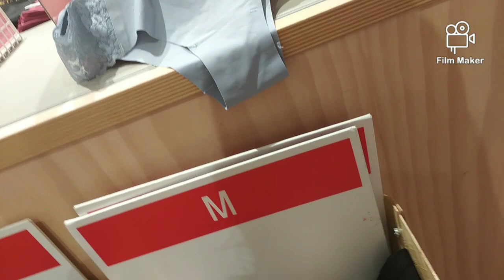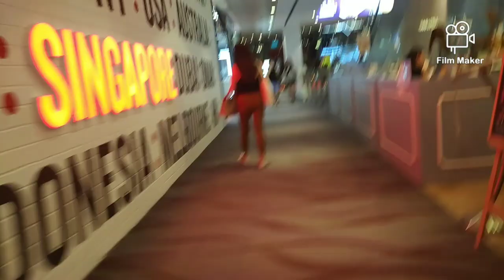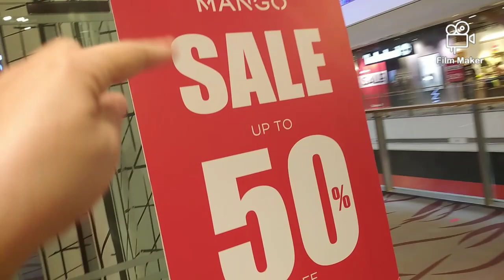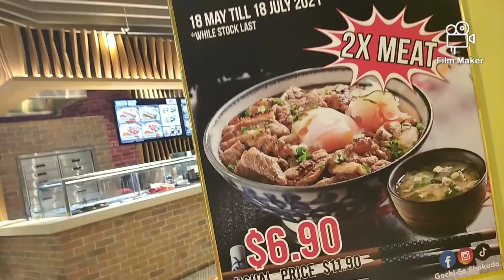Window shopping in Somerset, bonding with my friends... All shop is almost sale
Window shopping
Sunday off, bonding with my friends and drink coffee with social distancing as the government policy is 2 person per table...